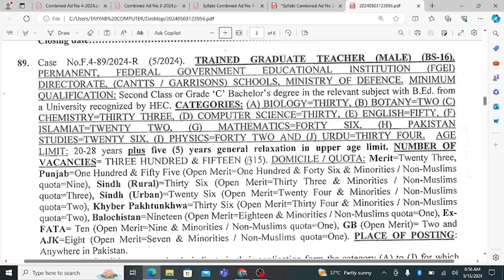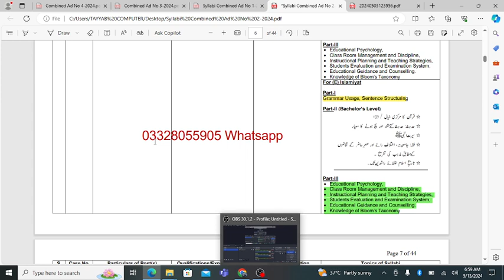Trained Graduate Teacher Islamiayt Syllabus || FPSC TGT Islamic Study Complete details